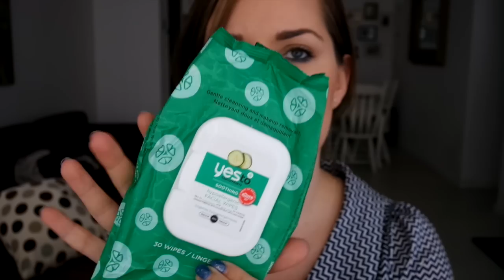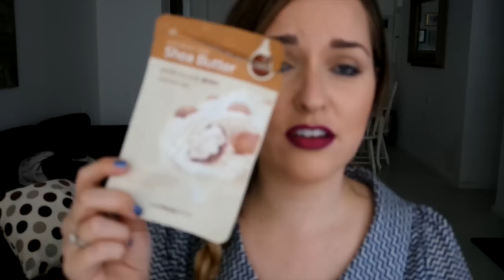מוצרים שסיימתי אביב 2015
♥ אינסטגרם: ashleywaxmanbakshi

קניות וקופונים!

ניתן למצוא מלא מוצרים מהסרטונים שלי מהאתר הישראלי גילטי!
לדוגמא: OFRA, St.TROPEZ, BENEFIT, TOO FACED, URBAN DECAY

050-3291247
(זה לא הטלפון האישי שלי, משאירים הודעה והעוזרת שלי תחזור אליכם תוך מספר ימים)

האותיות הקטנות: לפעמים חברות שולחות לי מוצרים כדי שאולי אני אמליץ עליהם. אני יודעת שאתן סומכות עלי ועל ההמלצות שלי ולכן גם אם קיבלתי מוצר להתנסות, אתן יכולות להיות בטוחות שאני אמליץ אך רק על מוצרים שאני באמת אוהבת. ההמלצות הינן פרי ניסיוני וכל הדעות המוצגות היהן שלי בלבד.